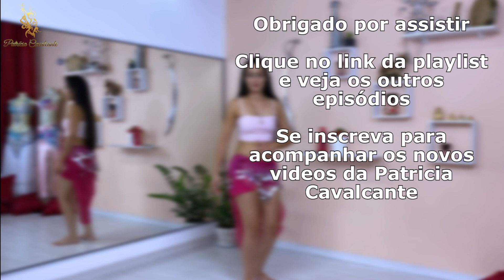A IDEIA MAIS INCRÍVEL PARA APRENDER A BATIDA LATERAL | DANÇA DO VENTRE | PATRÍCIA CAVALCANTE